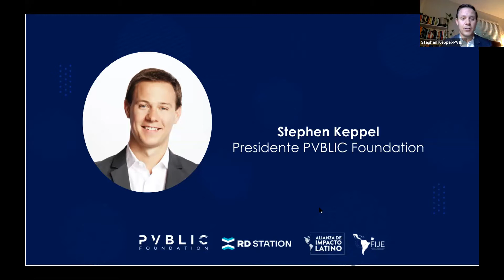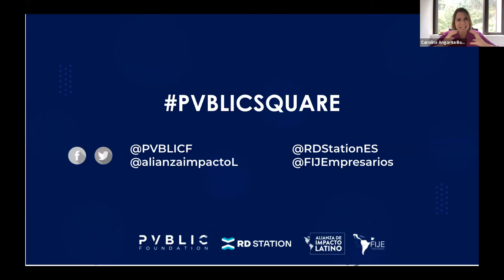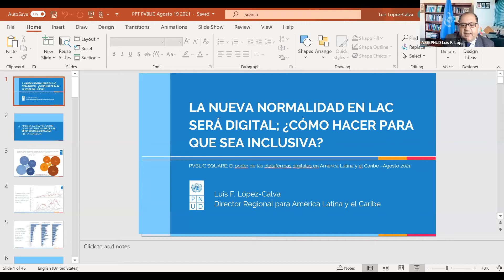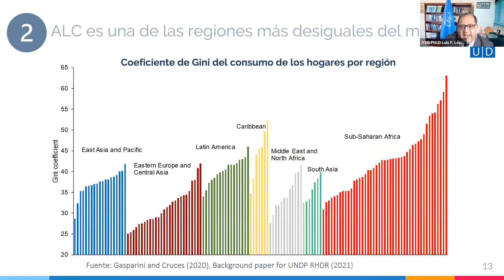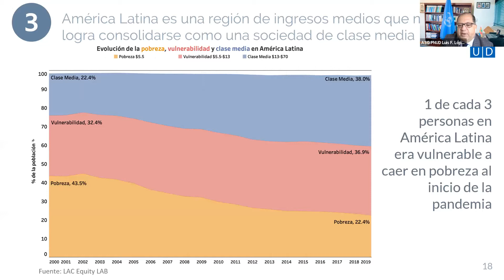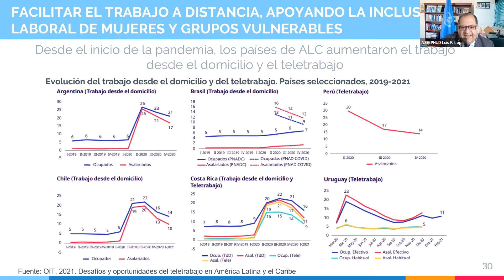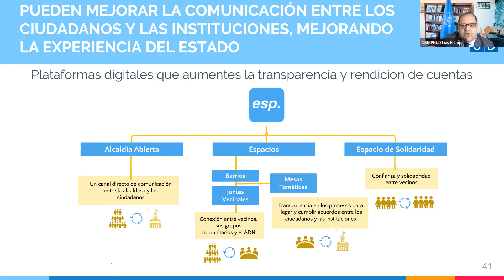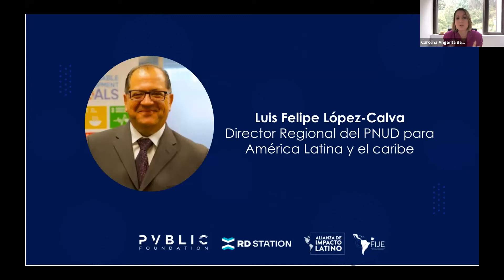PVBLICSQUARE "El poder de las plataformas digitales en América Latina y el Caribe"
PVBLIC Foundation invites you to this special conversation focused on analyzing the future and evolution of the digital platforms and how this will impact the regional economic growth for Latin America and the Caribbean.

Understanding the regional economic and social recovery process, the digital platforms, tools, and technology have become relevant. What must happen in Latin America so that the potential that platforms have can effectively bring economic growth to the region? What is missing? How do you see digital platforms driving regional economic growth? What is your bet to contribute to the recovery in Latin America and the Caribbean?

The conversation has been moderated by Carolina Angarita, Leading expert in digital and personal transformation. Also we had the incredible participation of Luis Felipe López Calva, UNDP Regional Director for Latin America and the Caribbean; Diego Olcese CEO and Co founder of Crehana; Andrés Londoño Hincapie, International Growth Lead of RD Station; Ramiro Luz, Head of Hispanoamerica LinkedIn Talent Solutions; and Marcela Torres, General Manager of Uber Colombia.

This PVBLICSQUARE in Spanish was organized with RD Station and supported by our program Alianza de Impacto Latino and FIJE.